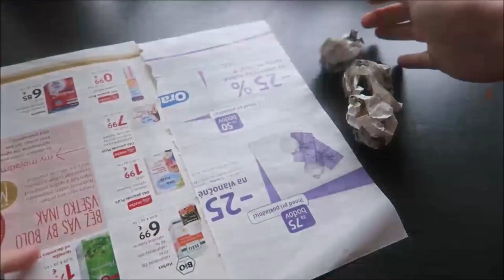DIY Vianočné Jedlé Vence / Adventný kalendár 2.deň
❀ Druhé video z Vianočnej série :-)
❀ Ak sa Vám video páčilo, budem rada ak necháte palček hore :)
❀ Ďakujem :)
❀ Ak máte radi Vianočné videá, tak nezabudnite že máme aj vlogovací kanál Kvietkovci, kde aktuálne nájdete vlogmasíky :-)